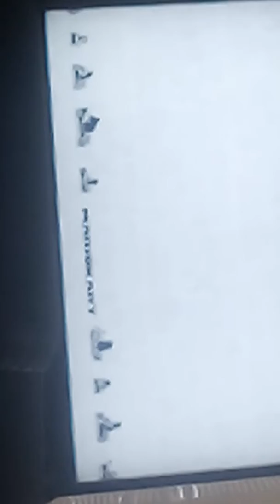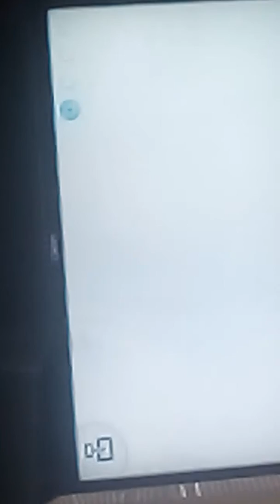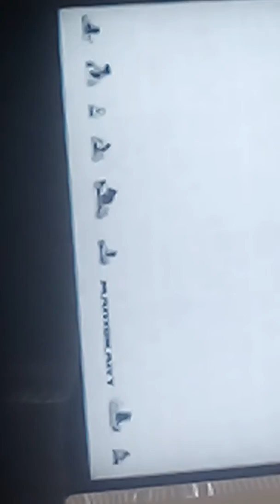January 19, 2019